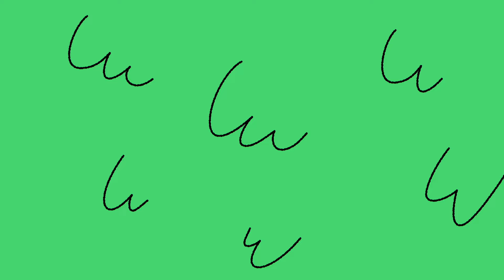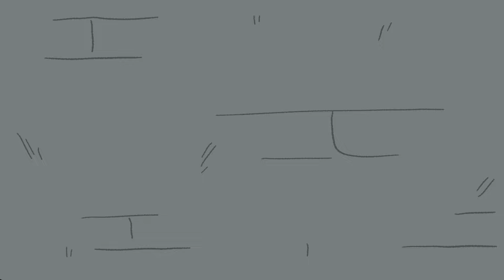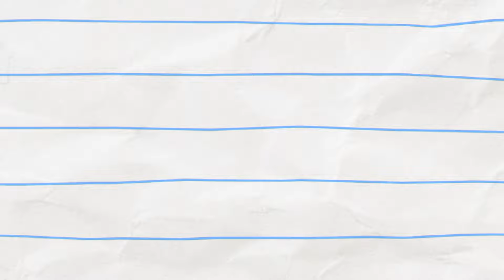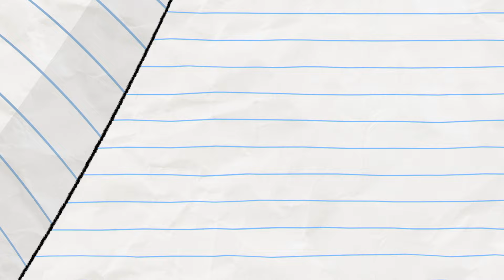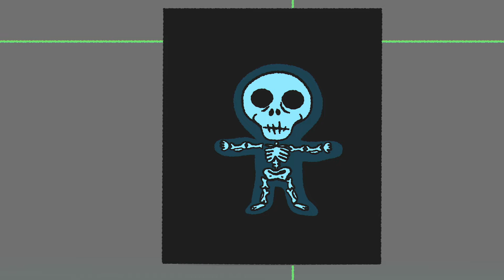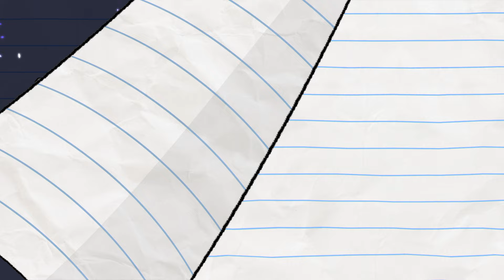GORILLA COME HOME! 🐶🐦🦍(NEW) Boy & Dragon | Cartoons For Kids | WildBrain Toons